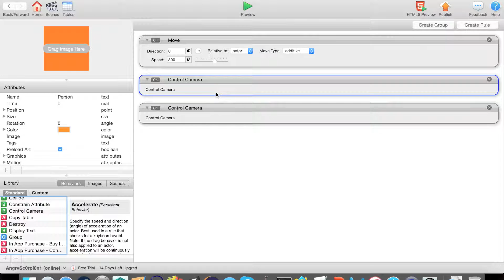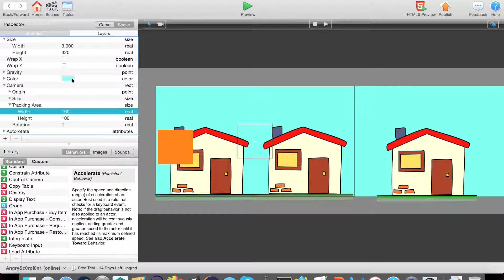Gamesalad Tutorials! Episode #7: Side Scrolling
In this Gamesalad tutorial, we go over side scrolling. In this tutorial, you can learn how to add the side scrolling element to your game. Link to Gamesalad
Feel free to request a tutorial or ask me a question in the comments!